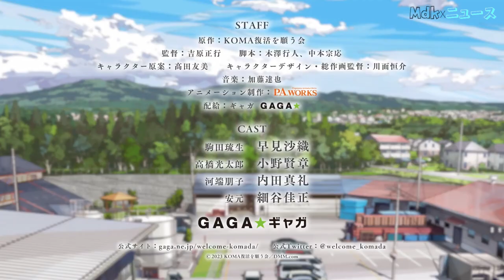A Family Bonded by Whisky, Original Anime Film Komada - A Whisky Family Announced | Daily Anime News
A Whisky Story !

Timestamps
00:00 - Intro
00:04 - Info
00:31 - Synopsis
01:01 - Should You Watch ? [ SPOILERS ][ REVIEW ]

CAST
The cast includes Saori Hayami as Rui Komada, Kensho Ono as the news site reporter Kōtarō Takahashi, Maaya Uchida as Tomoko Kawabata, and Yoshimasa Hosoya as Yasumoto.

STAFF
Masayuki Yoshihara (The Eccentric Family, Mai no Mahō to Katei no Hi) is directing the film at P.A. Works. Yukito Kizawa and Munemasa Nakamoto, who both worked extensively on scripts for the Monogatari series and Sword Art Online franchise, are penning the screenplay. Tomomi Takada, a veteran P.A. Works key animator and inbetweener, drew the original character design concepts, while Kousuke Kawazura (The Eccentric Family) is designing those characters for animation, while also serving as chief animation director. Tatsuya Katō is composing the music. DMM is credited as producer. GAGA Corporation is distributing.